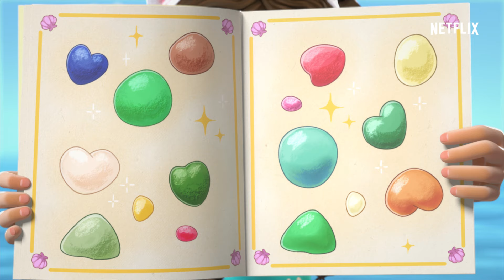Alla ricerca del tesoro marino | LA CASA DELLE BAMBOLE DI GABBY | Netflix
Conosci Pete, l'orso polare! Gioca con Pete, Gabby e Pandy mentre sono alla ricerca di un tesoro marino nei nuovi episodi de La casa delle bambole di Gabby! Ora in streaming su Netflix!